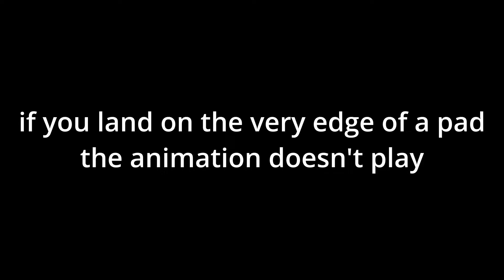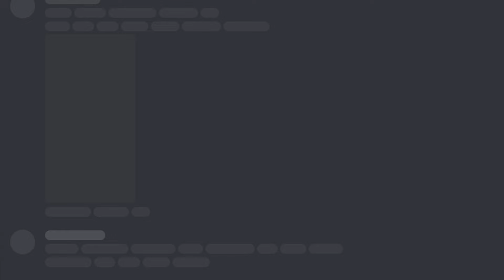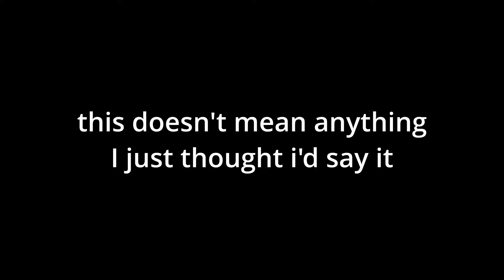Roblox Parkour "Played Incorrectly" | accidentally starting a cult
today is my birthday so that's neat

for some reason people kept changing into HelpSent and I couldn't do anything to stop it, aside from that it's just the usual stuff